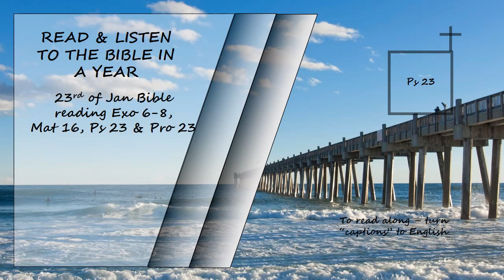Listen to the Bible in a year 23rd of January Bible Reading Read by David Suchet